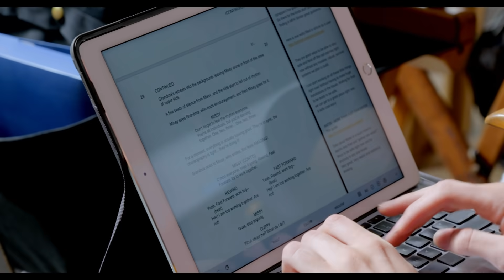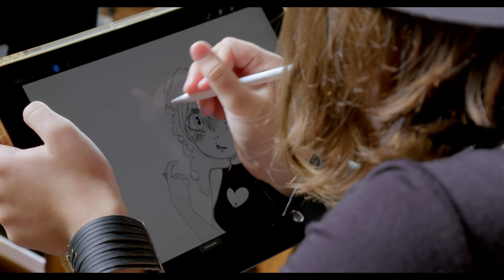Meet the We Can Be Heroes Film Team | Netflix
Meet the Troublemaker Family! Founded in 1991 by director Robert Rodriguez, Troublemaker Studios is back to create action pack fun in We Can Be Heroes.

Only on Netflix.

When alien invaders kidnap Earth’s superheroes, their children must team up and learn to work together if they want to save their parents and the world.

When alien invaders capture Earth’s superheroes, their kids must learn to work together to save their parents — and the planet.